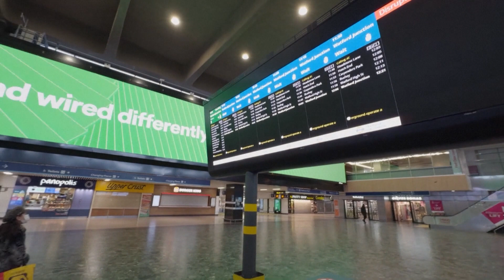انطلاق جولة جديدة من إضرابات سائقي القطارات في بريطانيا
منذ اندلاع الصراع الروسي الأوكراني، قدمت بريطانيا دعما كبيرا لأوكرانيا، ما أدى إلى تأثر لندن بشكل غير مباشر بالصراع، حيث ارتفعت أسعار السلع بشكل كبير، وتعاقبت الإضرابات في مختلف الصناعات في البلاد. وأطلقت نقابة سائقي القطارات في بريطانيا جولة جديدة من الإضرابات يوم الجمعة. ومن المقرر أن يستمر هذا الإضراب لمدة ثلاثة أيام، والذي وأدى إلى التأثير على معظم خدمات السكك الحديدية في البلاد.

في صباح يوم الجمعة، بدت محطة يوستن في وسط لندن مهجورة مع وجود عدد قليل من الركاب في قاعة انتظار القطارات التي كانت لا تزال تعمل. في خارج المحطة، رفع أكثر من عشرة أعضاء من نقابة سائقي القطارات الأعلام والشعارات للتعبير عن استيائهم. وقالت نقابة سائقي القطارات البريطانية وهي الجهة المنظمة للإضراب، إن أعضاءها لم يتلقوا أي زيادات في الأجور منذ أبريل من عام 2019، وإن الناس يعانون من أزمة في تكاليف المعيشة.
كما قالت النقابة إن هذه الجولة من الإضراب ستستمر لثلاثة أيام في الـ5 والـ6 والـ8 من هذا الشهر، وتغطي 16 شركة سكك حديدية. وقالت وسائل الإعلام البريطانية إن هذه الجولة من الإضراب ستؤدي إلى تعليق حركة آلاف القطارات. ووفقا لإحصاءات مجموعة النقل بالسكك الحديدية البريطانية، أن الإضرابات بين يونيو من عام 2022 ويناير من عام 2024 جلبت خسائر اقتصادية بقيمة 775 مليون جنيه إسترليني لصناعة السكك الحديدية البريطانية، أما الإضراب المستمر منذ يناير حتى الآن فقد يؤدي إلى خسائر إضافية قدرها 100 مليون جنيه إسترليني.